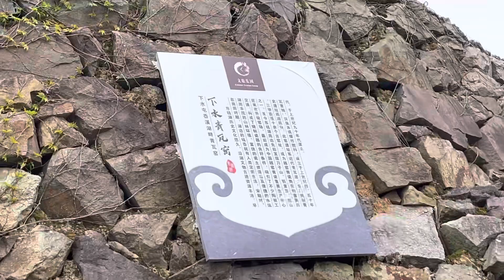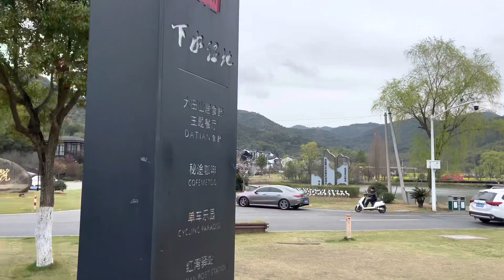Dongqian Lake，宁波东钱湖，2022年